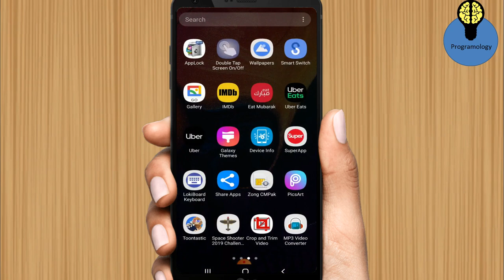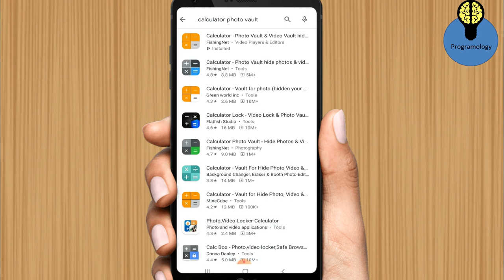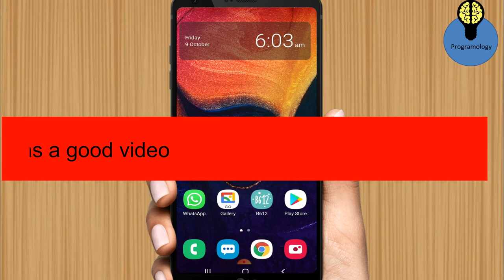STRONG PRIVACY | how to secure pictures? | Calculator me Photo Aur Video Kaise Hide kare, app lock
how to secure pictures on android with two applock is explained. applock aur calculator me photo kaise chupaye aur photo hide kaise kare android mobile me yep ap seekho ge is video me. calculator me photo hide karna sikhe aur apni privacy ko strong karen.

Explanation:
how to hide photos in normal applock and How to hide photos and Videos in Calculator or how to hide app in android phone with best app lock app for android 2020 will be explained in this app lock video. So if you want to know how to hide photos android mobile and how to hide videos android then watch this video, I guarantee you will know how to hide files android in calculator and how to hide folder android so no one can see.  So if you want to khow to hide anything on android then watch this.

Timestamp links:

what are Best App Lock for Android Apps 2020 ?

[ 00:00 ] secure android phone
[ 00:20 ] applock domobile lab
[ 00:25 ] calculator photo vault

Explanation:
if you are looking for latest app lock or how to lock your apps With full Security then this is video for you. here you will know the best secret applock for android by which you can know how to hide app in android phone mobile.

Caluclator photo vault:
photo vault is the best App Lock in android. this is App lock with fingerprint on android. So if you want to know How to lock photos with Fingerprint lock or AppLock, then you should use this vault. and if you also looking for How to lock videos with free and best fingerprint app lock then download this photo lock it is Latest security AppLock.

Urdu Translation:
App lock kaise kare yeh ap is me seekho gen ky lock kaise kare yan App lock kaise lagae aur Best fingerprint lock konsi app hai kese wo App lock with security upni mobile me download kren,Mobile mein app lock kaise lagae

So, if you are looking for How to lock apps with Best AppLock for Android and New AppLock 2020. then you must watch this because calculator photo vault is latest appLocker by which you can do Photo lock with fingerprint and face. you can hide images and pictures in calculator with this Best password lock valut app. Beleive me this is the Best pattern lock with Full security AppLock 2020.

Moreover this applock is also for files so if you want to know how to hide files in calculator then video of android tricks 2020 is for you. you will learn calculator tricks to hide files trick and you will easily secure your files in android mobile.